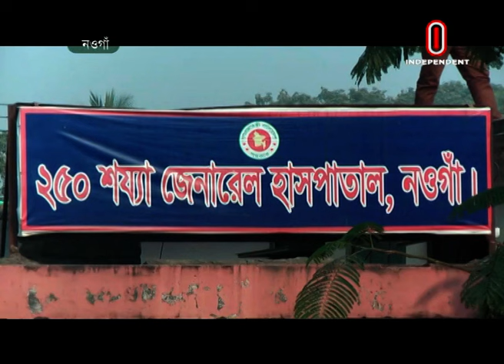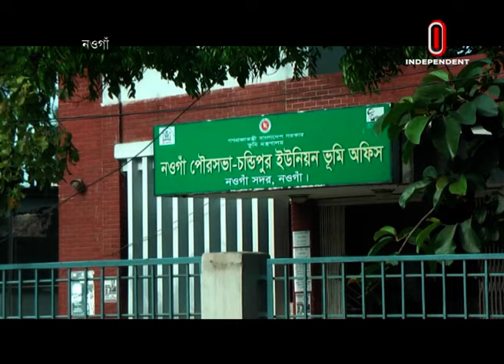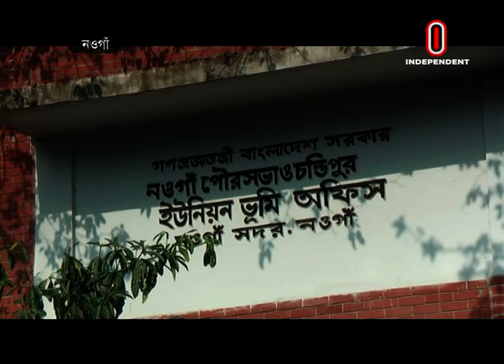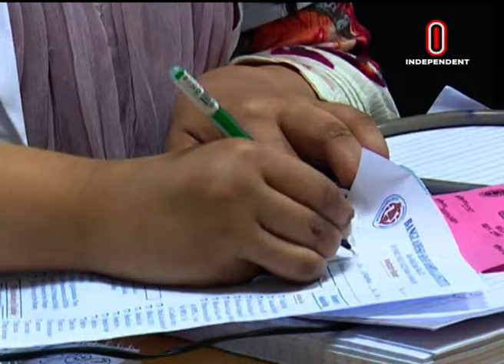News at 09 AM || সকাল ৯টার খবর || [28 March 2023]